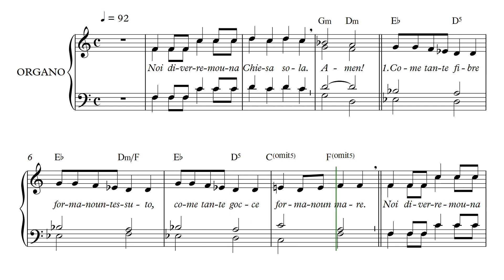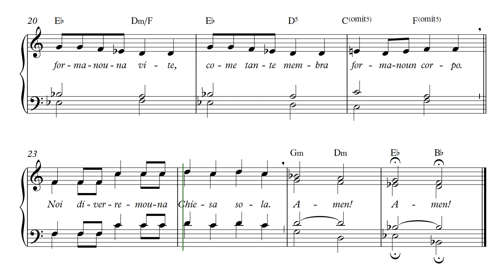NOI DIVERREMO (Michele Giombini 1972)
Casa del Padre numero 688